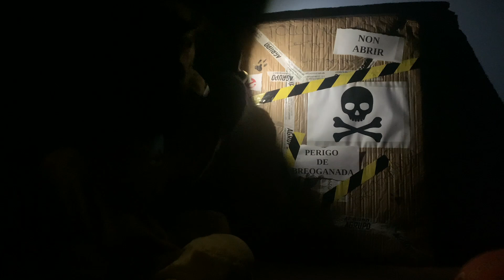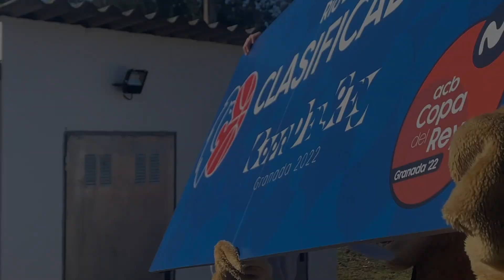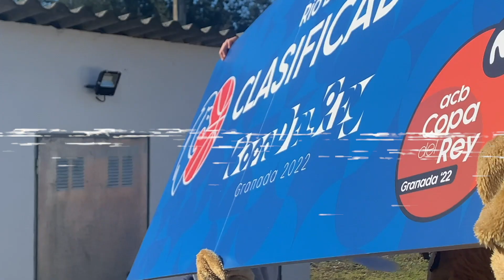¡El RÍO BREOGÁN ya tiene el BILLETE de la CopaACB en sus manos! | Liga Endesa 2021 22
El Pazo dos Deportes, el equipo, la afición, el billete de la CopaACB... hubiera sido la foto perfecta para celebrar la clasificación. Pero no ha podido ser así. Pero... ¡Tranquilos! Que Maximus está custodiando el billete, aunque no ha podido evita llevárselo a alguien.